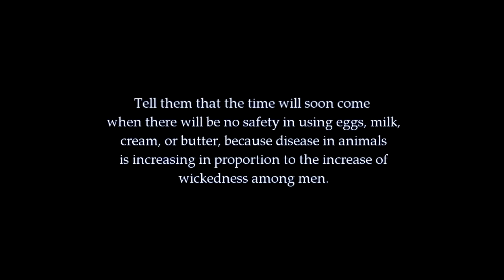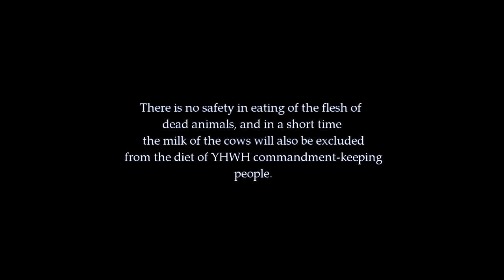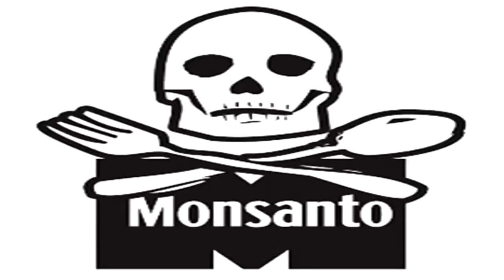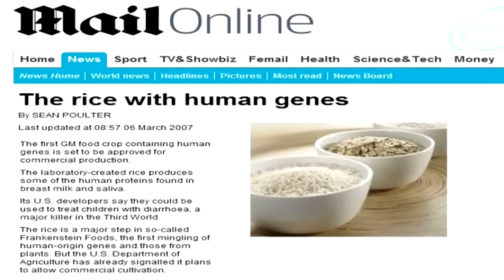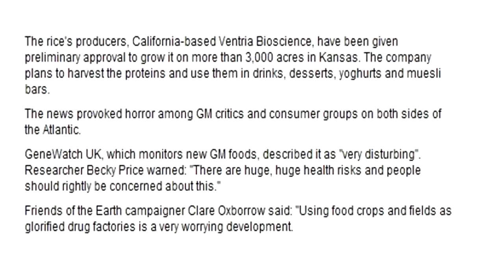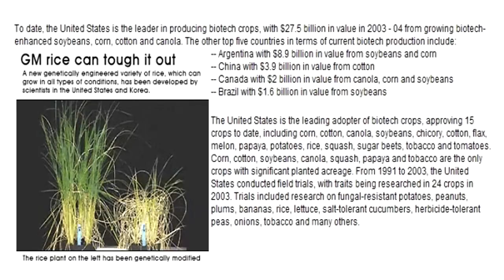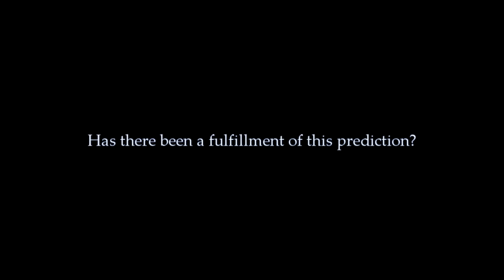While You Were Sleeping (Documentary Part 1)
This series explores the various predictions and prophetic utterances made over the course of the last few centuries. Many include biblical research, scientific evidence, recorded data, news media, government agencies and other verifiable sources. This is for education purposes only and not deem for profit by the user.

Prediction #1     Let the diet reform be progressive. Let the people be taught how to prepare food without the use of milk or butter. Tell them that the time will soon come when there will be no safety in using eggs, milk, cream, or butter, because disease in animals is increasing in proportion to the increase of wickedness among men. The time is near when, because of the iniquity of the fallen race, the whole animal creation will groan under the diseases that curse our earth.—Testimonies for the Church, vol. 7, p. 135.

    There is no safety in eating of the flesh of dead animals, and in a short time the milk of the cows will also be excluded from the diet of God's commandment-keeping people. In a short time it will not be safe to use anything that comes from the animal creation. [written in 1898]—Pacific Union Recorder, Nov. 7, 1901.

Video Edit: R.D.
Video Footage:Meet Your Meat, Food Inc., Alan Wyatt, Fage Commercial, Etc